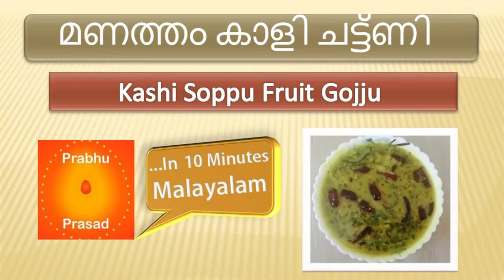മണത്തം കാളി ചീര ചട്ട്ണി | Kashi Soppu Fruit Gojju। Malayalam…In 10 Minutes